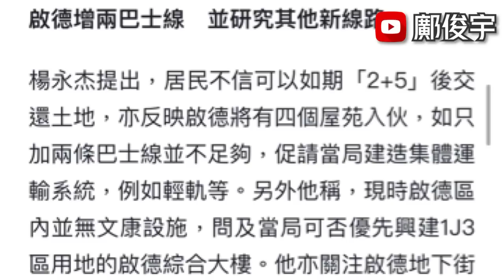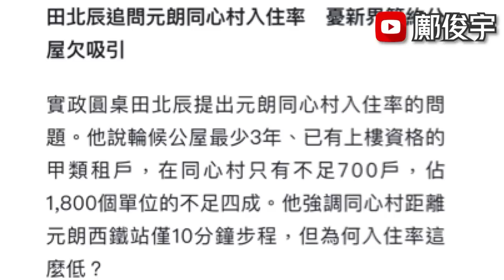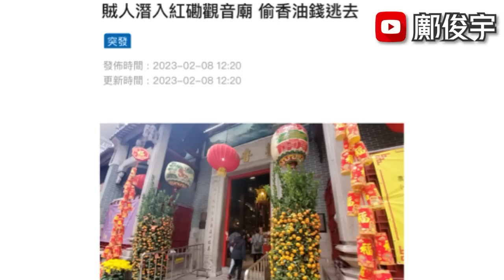百億簡約屋爭議中通過？稱抗議議員點投？再有賊爆竊廟宇？老翁斬妻內情？8-2-2023